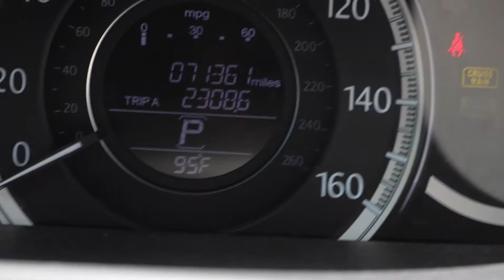Vlog #1 Zilker Park Adventure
Winston and I decided to go out on an adventure, one taken quite often; but each trip to Zilker brings on new and exciting things!